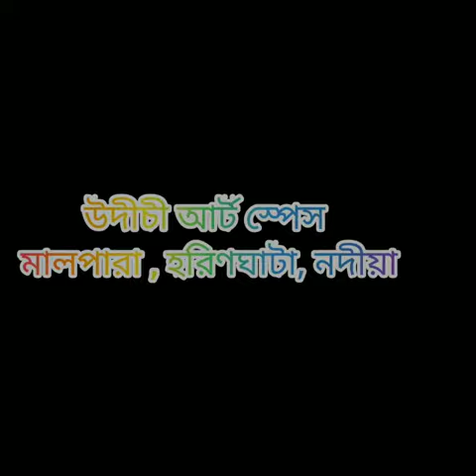#### Art workshop,,###painting workshop